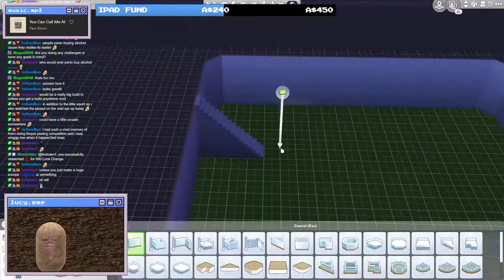STARCOURT MALL | Sims 4 Speed Build ~ PART 1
I've really been getting into building houses in Sims 4 again, so I thought to best thing to try would be Starcourt Mall from Stranger Things.

I have already built it in Minecraft (video coming soon) and Animal Crossing, so I have done A LOT of research into it. I know this isn't the most accurate build but it's as accurate as I could get it.

If you want to watch me build this live check out my twitch below! I'm still going and I will be for a while :)